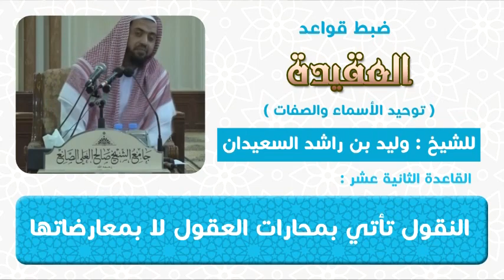القاعدة الثانية عشر النقول تأتي بمحارات العقول لا بمعارضاتها